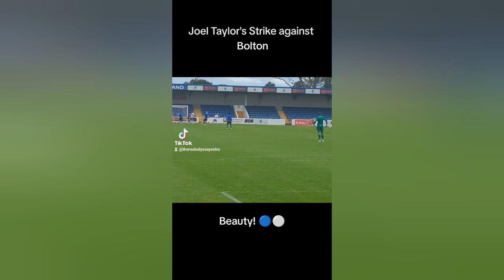Chester FC V Bolton Wanderers | Joel Taylor Wonder Strike | Pre-Season Matchday Vlog 2